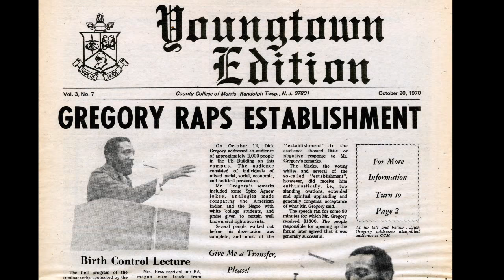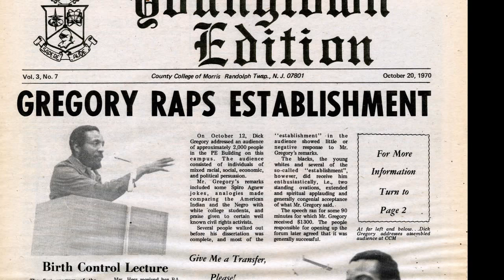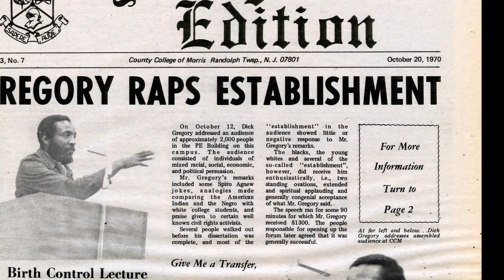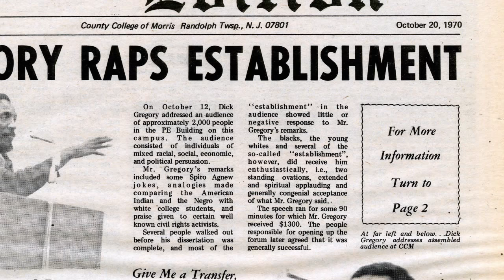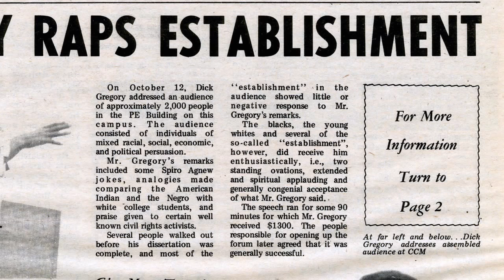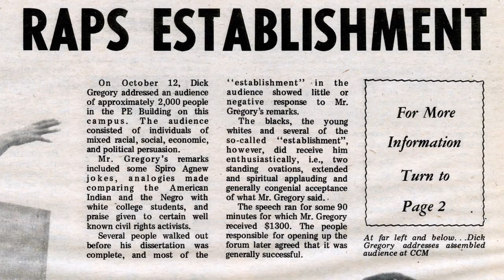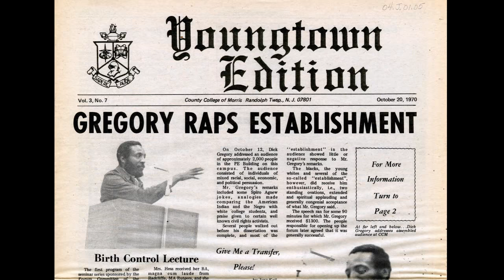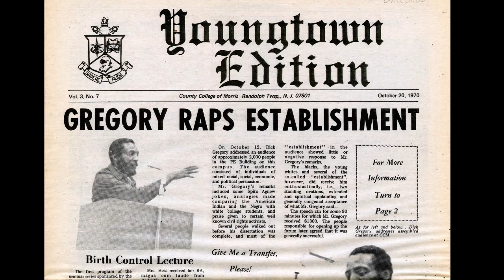Dick Gregory at County College of Morris, October 12, 1970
Audio recording of Dick Gregory's presentation at County College of Morris on October 12, 1970, in Randolph, NJ.

Dick Gregory (October 12, 1932 – August 19, 2017) was a comedian, civil rights activist, social critic, writer, entrepreneur, and occasional actor. During the turbulent 1960s, Gregory became a pioneer in stand-up comedy for his "no-holds-barred" sets, in which he mocked bigotry and racism. He performed primarily to black audiences at segregated clubs until 1961, when he became the first black comedian to successfully cross over to white audiences, appearing on television and putting out comedy record albums.

Gregory was at the forefront of political activism in the 1960s, when he protested the Vietnam War and racial injustice. He was arrested multiple times and went on many hunger strikes. He later became a speaker and author, primarily promoting spirituality.

Gregory died of heart failure at a Washington, D.C., hospital at age 84 in August 2017.